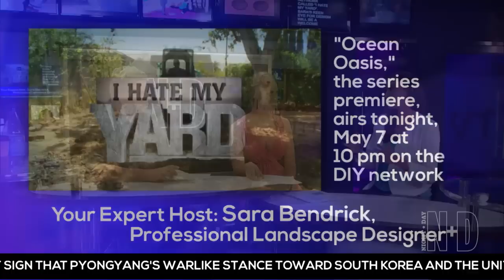Whipping unruly outdoor spaces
Whipping unruly outdoor spaces; Host & Designer of DIY Network's new series, "I Hate My Yard" and fellow San Diegan Sara Bendrick joins us in the studio to talk about her show.